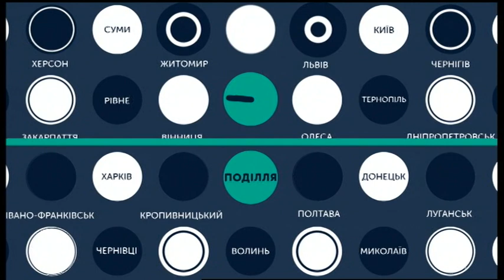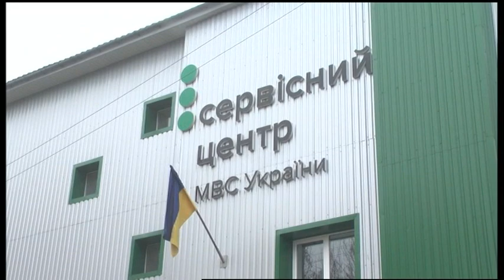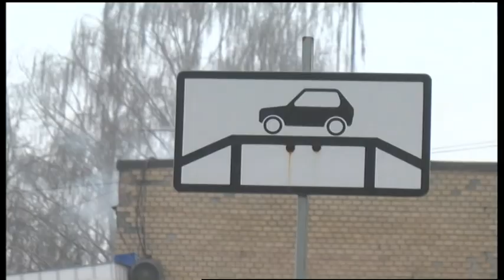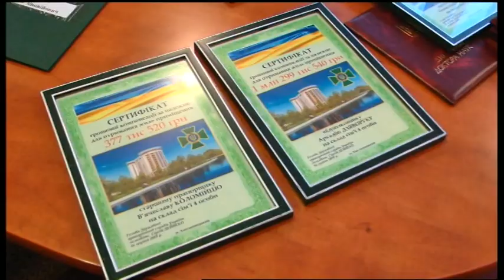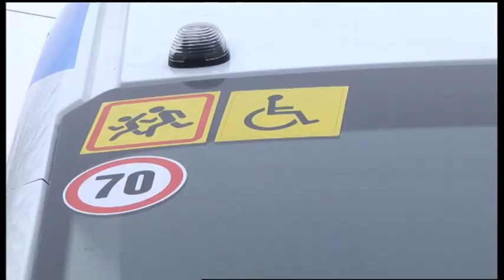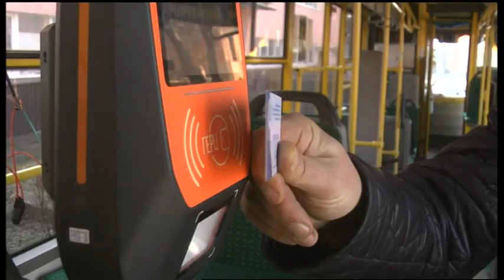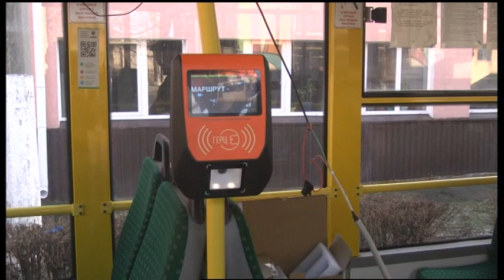16.01.2020. Новини. 20:30